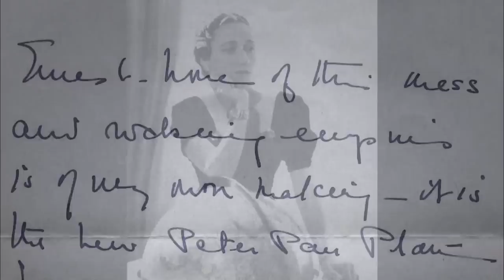Wallis Simpson: The Secret Letters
Airs Monday, November 4th at 9pm on PBS 6.